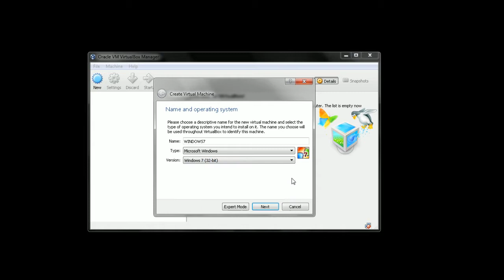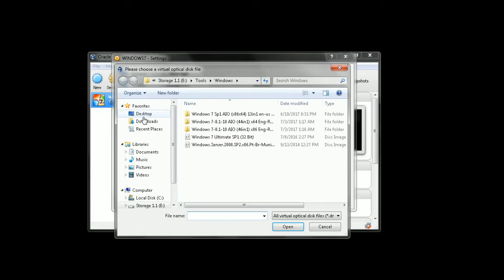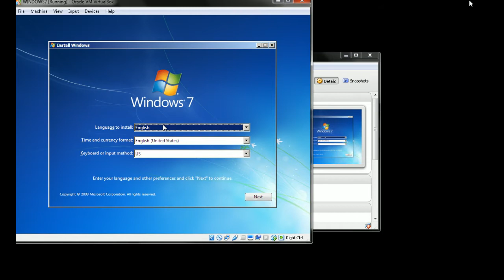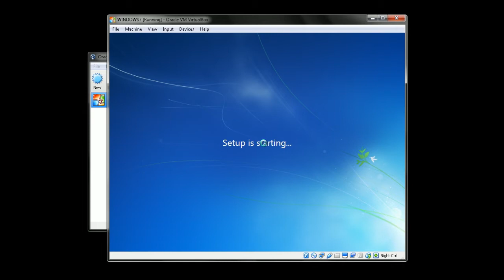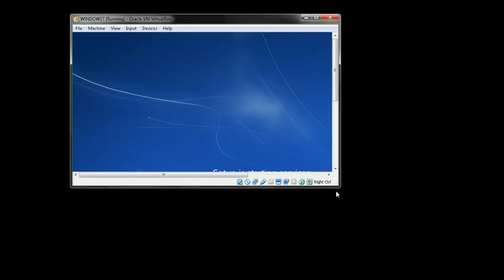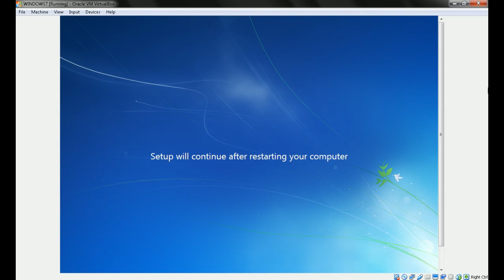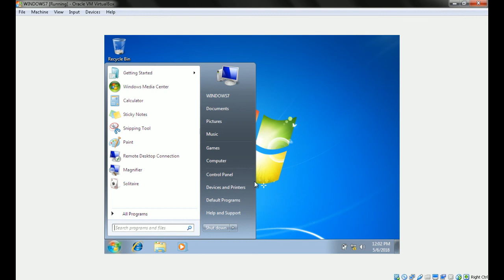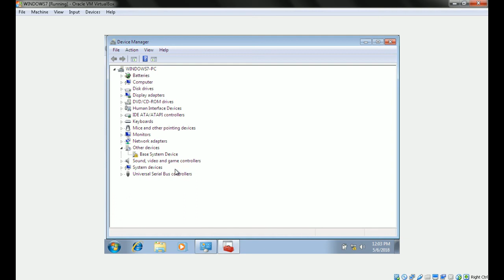How to Install Windows 7 [TAGALOG]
Paano i install ung windows 7 32bit gamit ang VirtualBox. Tagalog Version! :)

ICT - A2
IETI PASAY
Sandra Boquiren